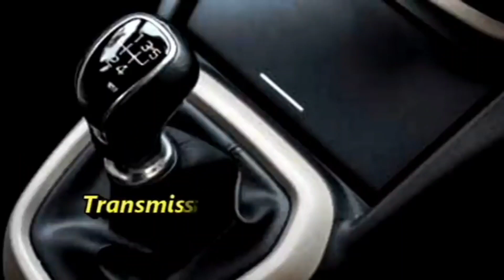Mahindra || BOLERO || Facelift || Price || Features || Launch date || Gaurav purohit